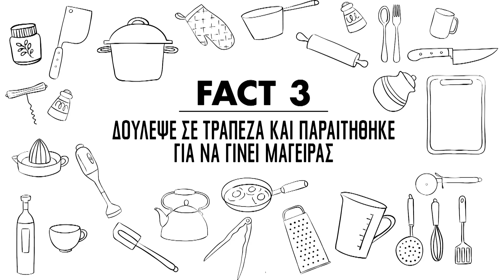6 facts που δεν ήξερες για τον Σωτήρη Κοντιζά | DoT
Instagram Ο Σωτήρης Κοντιζάς δεν σπούδασε μαγειρική αλλά στο Πάντειο Πανεπιστήμιο. Το ήξερες; Ανακάλυψε ακόμα 5 facts για τον αγαπημένο κριτή του Masterchef.